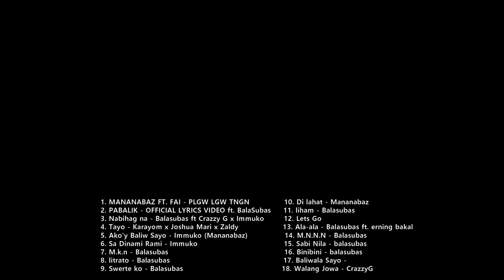DONGALO WRECKORDS CHILL LOVE NONSTOP SONG 2021 VOL 1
ByPlease support underground Rap Music.for more OPM RAP. Thanks

including the music and picture.

DIRECTLY before doing anything. We will respectfully remove it you want.

* We do not intend to infringe the copyrights of any original creator. Also, we will not use this video for commercial purpose.